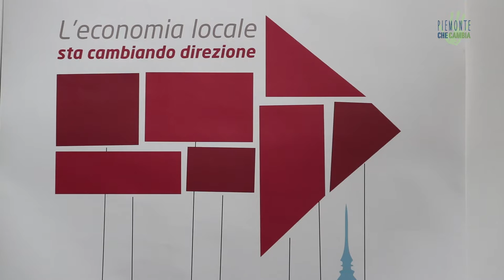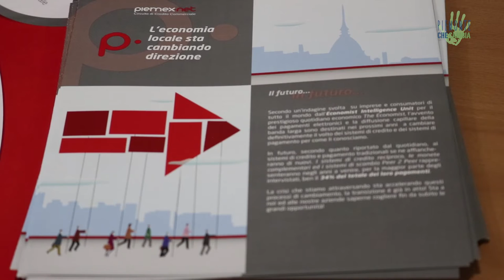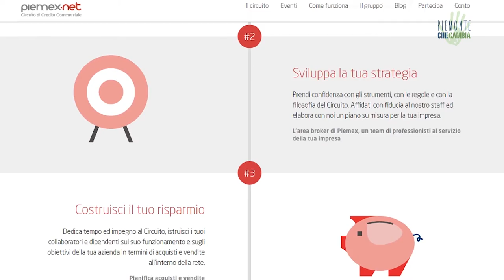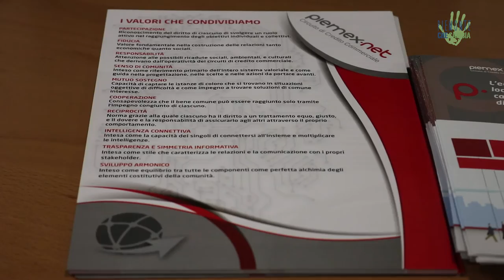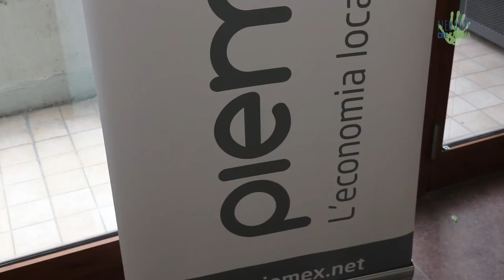Piemex, circuito di imprese in rete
Piemex è uno strumento innovativo che muove l'economia del territorio. Aiuta, in parte, a risolvere le problematiche delle imprese: mancanza di liquidità, difficoltà di accesso al credito, trovare nuovi clienti affidabili, riuscire a recuperare i propri crediti.

Piemex è un mercato aggiuntivo, che si somma a quello tradizionale. All'interno di questo circuito, le imprese riescono a trovare nuovi clienti affidabili, e nuovi fornitori di fiducia.
Per ciascuna delle imprese iscritte il Circuito piemex.net rappresenta a tutti gli effetti un mercato complementare ed aggiuntivo. Piemex infatti non va a sostituirsi al mercato delle aziende ma va a sommarsi ad esso, consentendo di ottimizzare la capacità produttiva, di liberare preziosa liquidità e di usufruire di uno strumento di finanziamento e di marketing economico e innovativo, capace di rendere fin da subito l'impresa più efficiente e competitiva.

Intervista e realizzazione video: Roberto Vietti